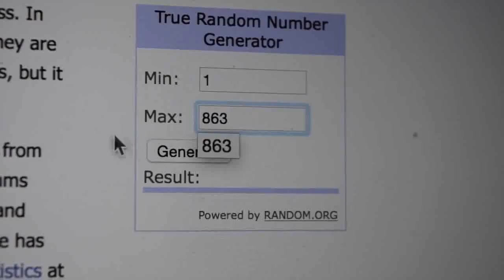CFK / Yellow Hawk Custom Kydex Set Give-A-Way Video Winner | kitchen knife set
CFK / Yellow Hawk Custom Kydex Set Give-A-Way Video Winner